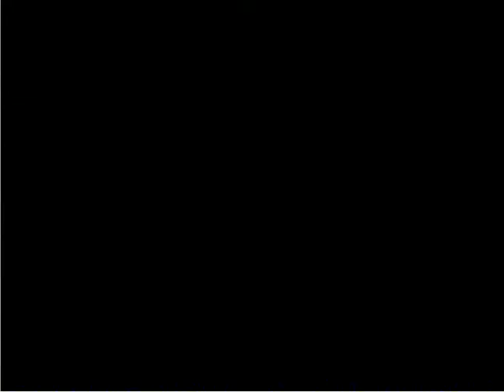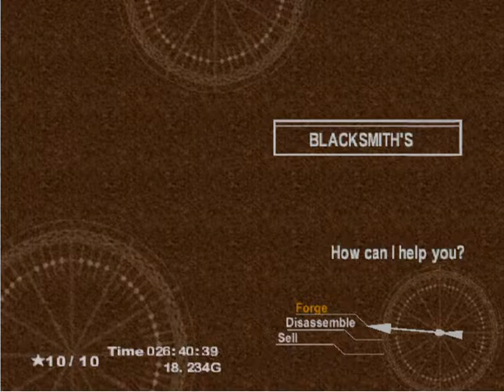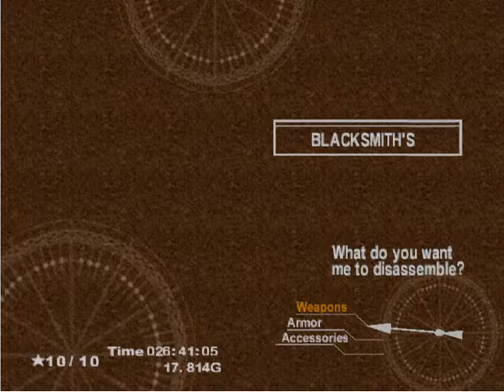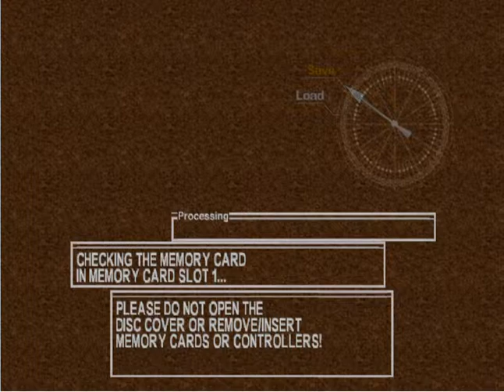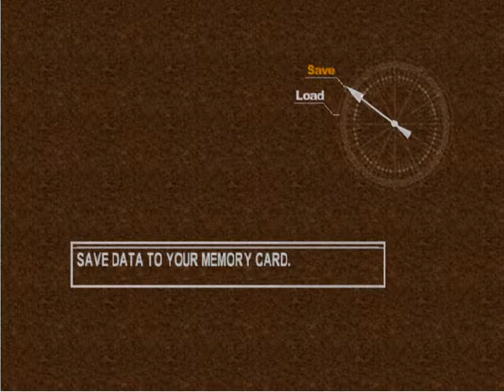Let's Play Chrono Cross - Ep. 19: From Pirate Ship to Ghost Ship p1 - A Mariner's Worst Nightmare...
One more bit of semi-random exploration, a scene causing epic lag, and an intriguing plot-point.

Avast ye!